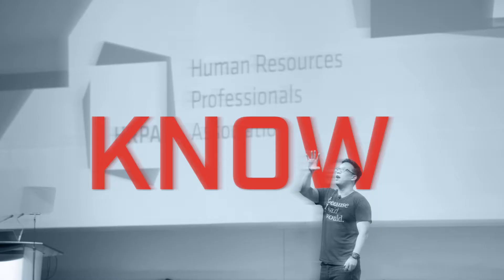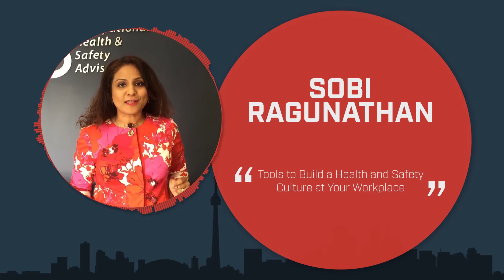AC Speakers’ Corner Sobi Ragunathan - Tools to Build a Health and Safety Culture at Your Workplace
Nobody should go to work thinking they might not return to their loved ones — and that makes the need to help employees reduce workplace accidents and incidents critical. As employers, it is our duty to make sure that we have everything in place so that our staff can go home in one piece. Leveraging technological advancements, we can mitigate employee risks with ease and consistency.